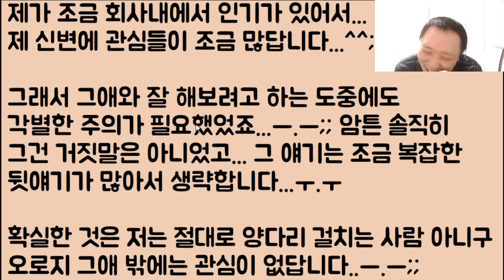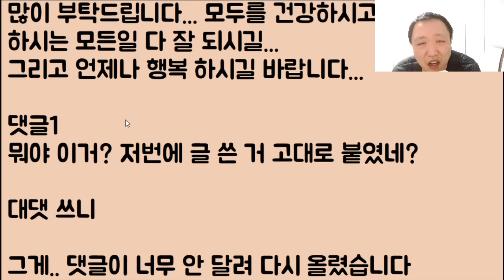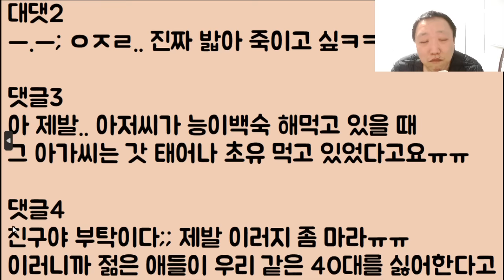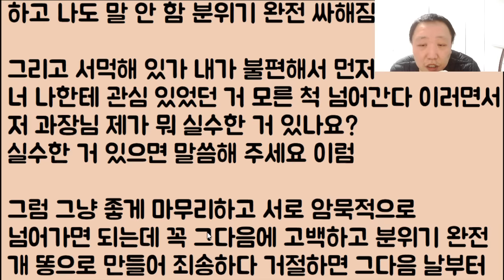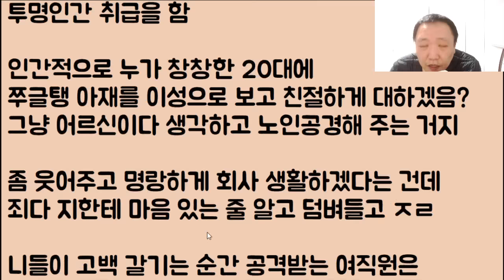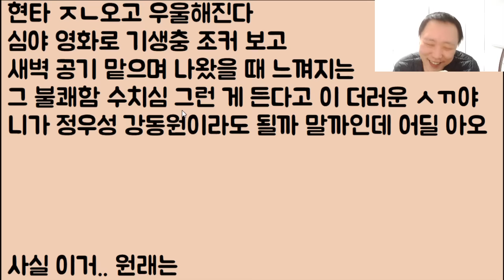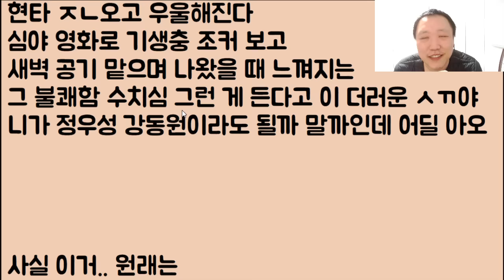[2부 이 색기야.. 그냥 살지 마라ㅋㅋ] 핫썰의 위험한 도전 🤣🤣🤣ㅋㅋㅋㅋ 2부